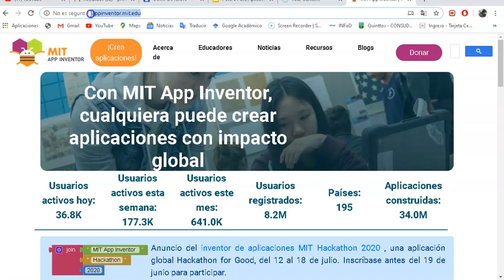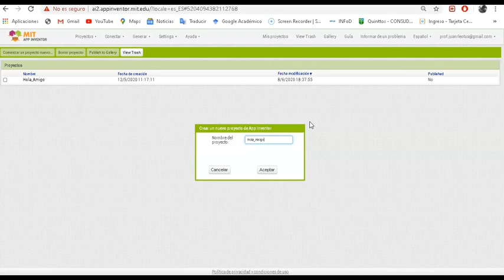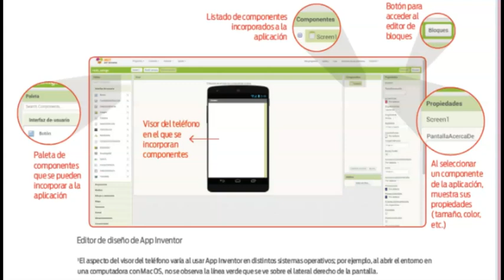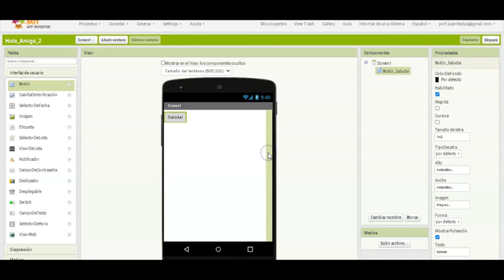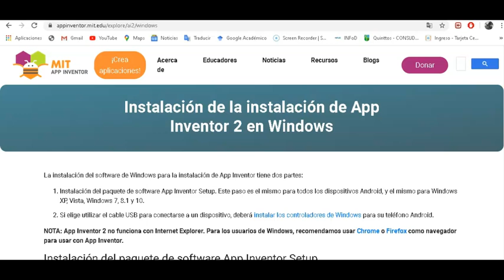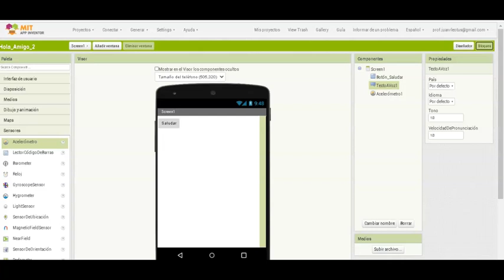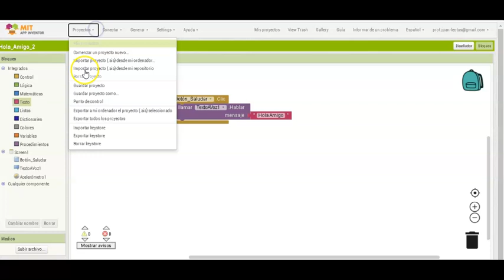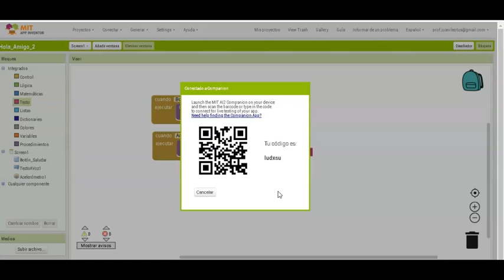Tutorial MIT App Inventor Hola amigo Primera Aplicación